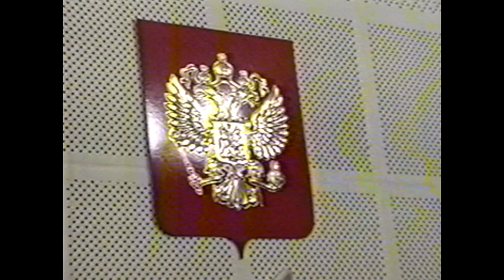Цыган-фермер поменял героин на легковушку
Адвокатесса в суде устроила натуральное шоу, стращая судей «свиньями, которые дохнут без хозяина»: рыдающую в голос жену наркофермера подружки-цыганки под руки вывели из зала суда

Жирные00-нулевые. Новости 29 октября 2001 года.